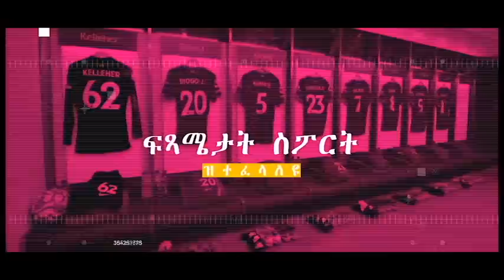ንቺልወል ቀይሕ ክወጽእ ዝገበሮ ኲኲረያ'ዩ...ላምፓርድ ዝወሰዶ ጌጋ ሕርያ ድማ'ዩ...!